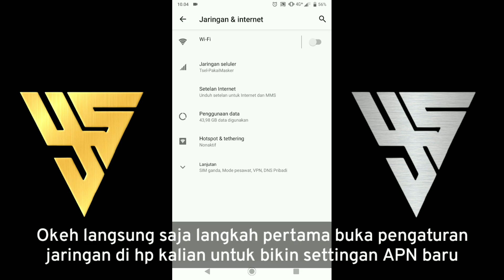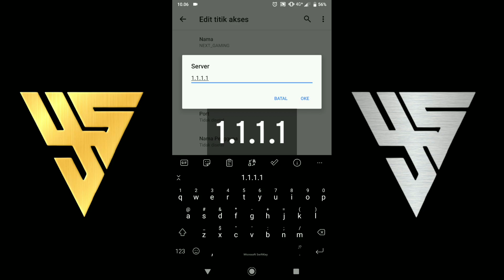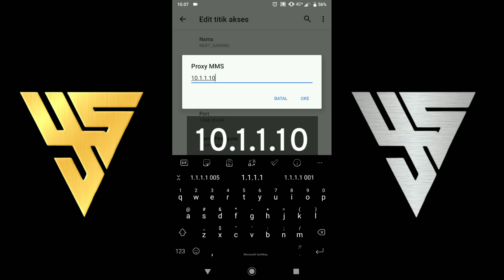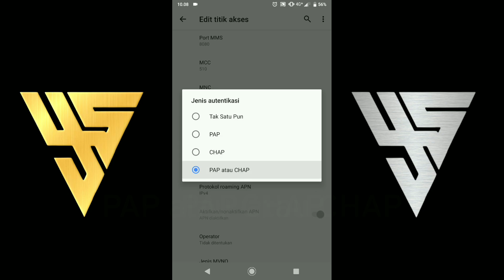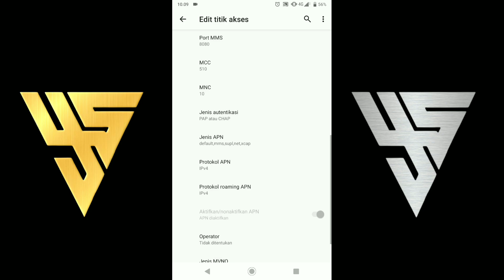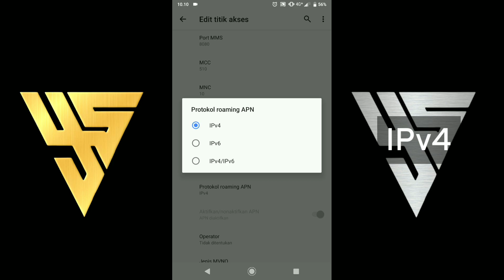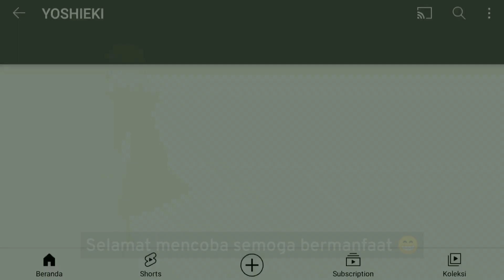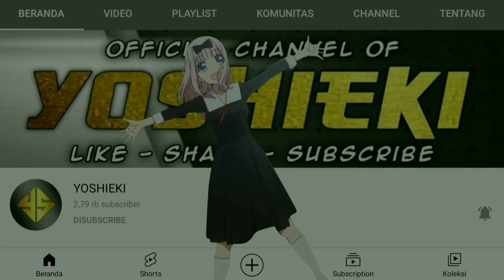UPDATE ‼️ Solusi Ping Naik Turun Mobile Legend | Stabil Parah Ping Jadi Ijo Terus 🔥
Solusi Ping Mobile Legend Jumping Merah Terbaru Setelah Update Semua Operator
pada kesempatan kali ini saya pengen share cara mengatasi ping mobile legend naik turun menggunakan setingan apn dan aplikasi netguard (bisa di gunakan untuk game online lainya) beda tkp beda rasa